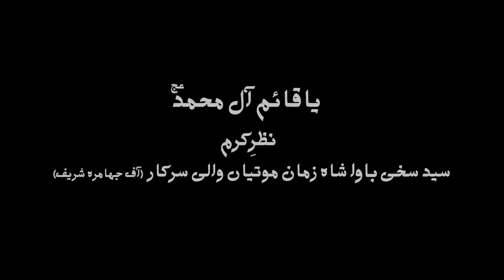New Noha 2020 | Veran Haweli Main Sughra as Ghabrati Hai | Hassan Sadiq | Mehrban Ali | Nohay 2020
New Noha 2020 | Veran Haweli Main Sughra as Ghabrati Hai | Hassan Sadiq | Mehrban Ali

Description

Recited By: Hassan Sadiq
Audio Rec  : Al_ Raja Studio (Fsd)
Mix Mastering : Ashfaq Ahmed
Shadab Studio (Karachi)
Director & Editor : Dr.Mirza Amais Amin
D.O.P: Umair Amin
Set Designer: Azhar Ali Khan
Video & Post : AR Studio (Fsd)
Special Thanks : Mehrban Ali

Veran Haweli Main Sughra as Ghabrati Hai is one of the famous noha of Hassan Sadiq and he recited this noha back in the 90’s.